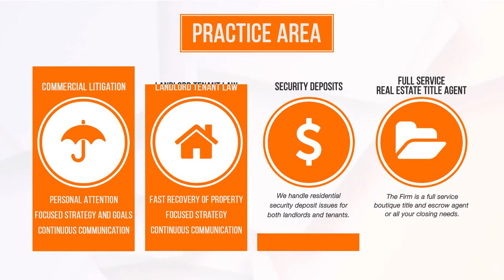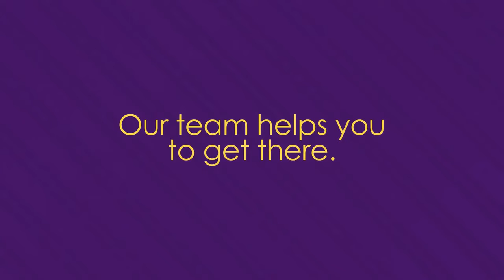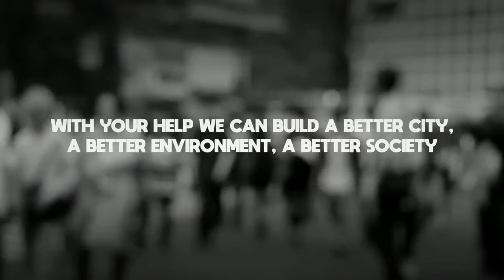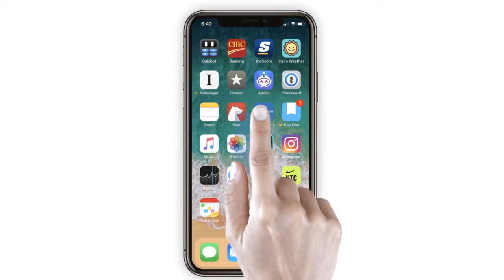August, 27th - NBA Playoffs, NFL News, Out of Bounds (Greatest WWE Wrestler) and Hot Take.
Join Trey and Noah every Thursday as they talks about sports, pop culture, and entertainment in Timeout! Timeout takes a look at the world of sports and entertainment in a unique way, make sure to join us every single Thursday!